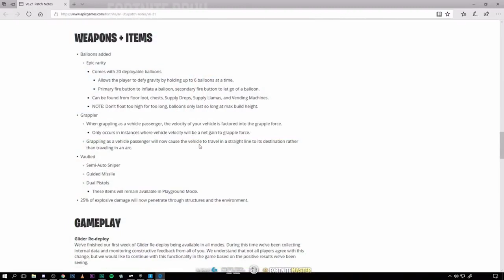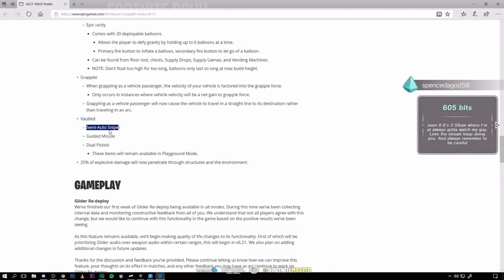STREAMER REACT TO NEW VAULTED SEMI AUTO SNIPER FT.NINJA.DAKOTAZ | FORTNITE